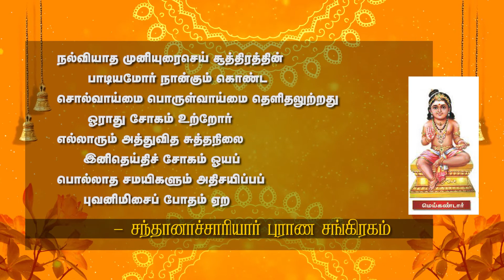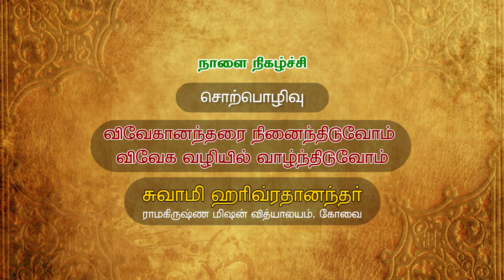மெய்கண்டார் தமிழ்_முனைவர் இரா.கோகுல்_26/08/2020